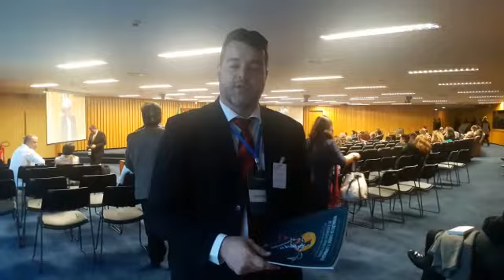Serjusmig participa de seminário do CNJ que debateu saúde de magistrados e servidores do Judiciário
Brasília, 28/3/2019